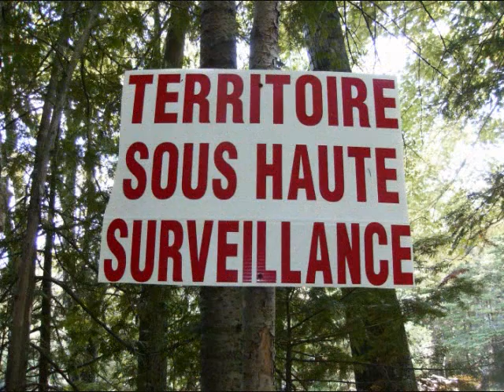Jason (vendredi 13) version chalet de Chersey lol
niaserie ..